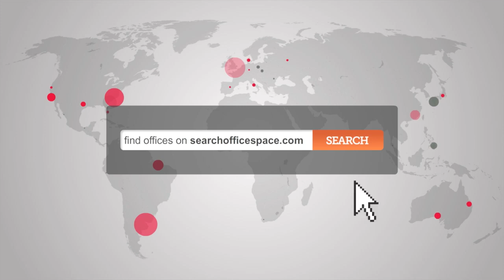Office Space Richmond TW9 - Search Office Space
Serviced Offices Richmond

This Business Centre is a self-contained office building laid out over three floors. It has recently been the subject of a comprehensive refurbishment, to provide a bright, light, airy work environment, in a prominent and accessible location.